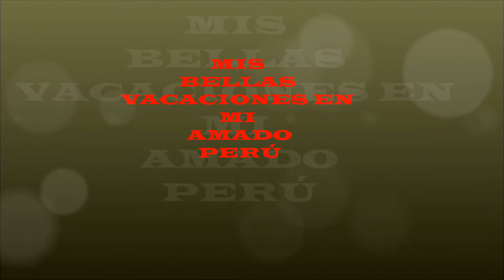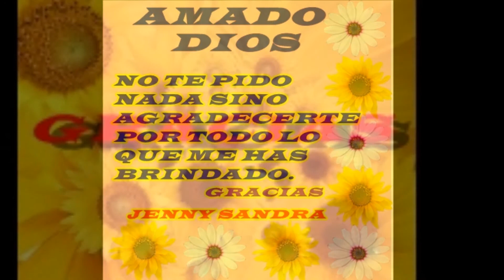VAC 2008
MIS BELLAS VACACIONES EN MI AMADO PAÍS PERÚ CON MI QUERIDA Y HERMOSA FAMILIA.